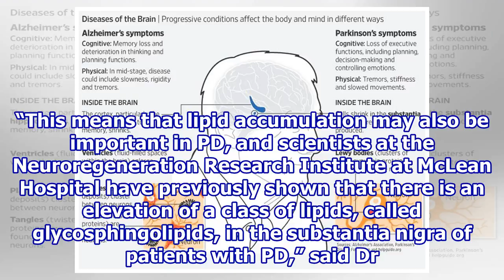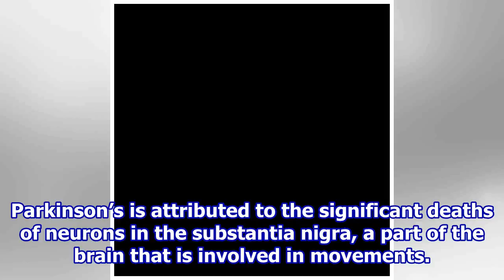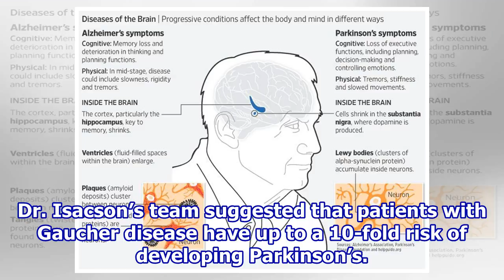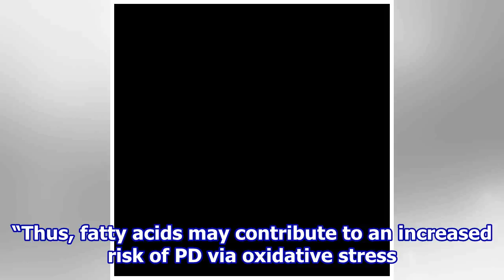Accumulation Of Fats In The Brain Could Signal Early Signs Of Parkinson’s